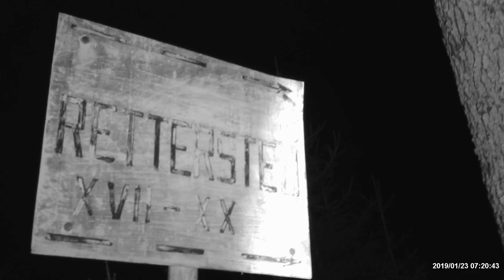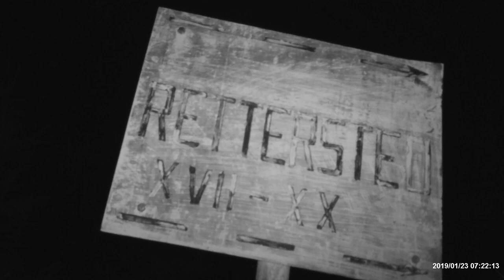Ghost Seekers - Oppdrag Falstadskogen DEL 1